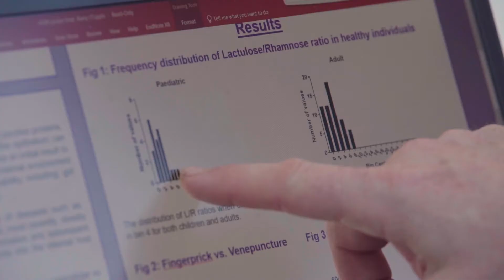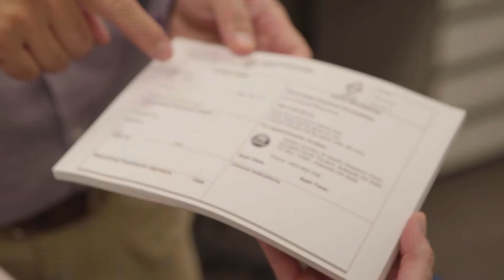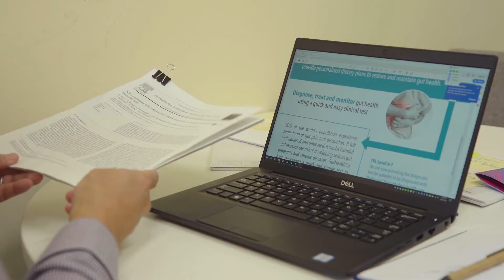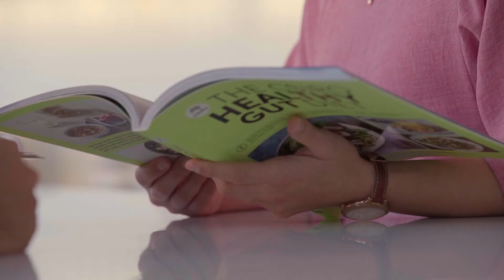Online Video Example - CSIRO - Gut Health Co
Video Production Adelaide - Online Video Example - CSIRO - Gut Health Co